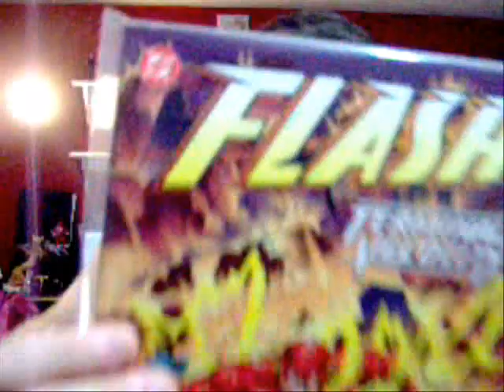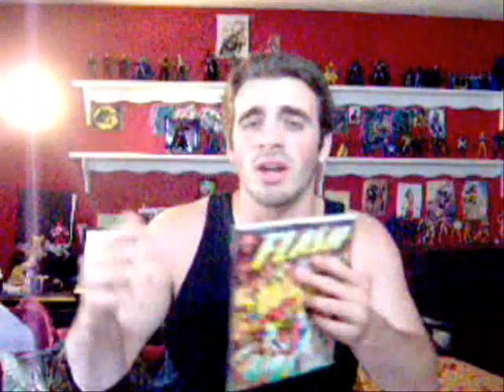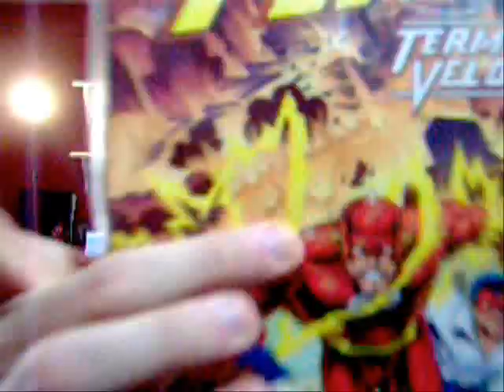Flash terminal velocity